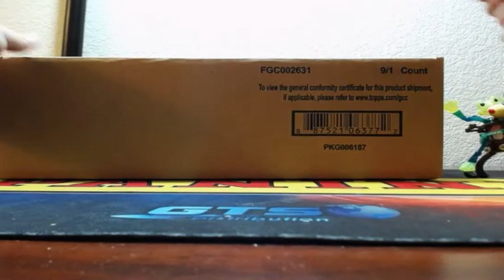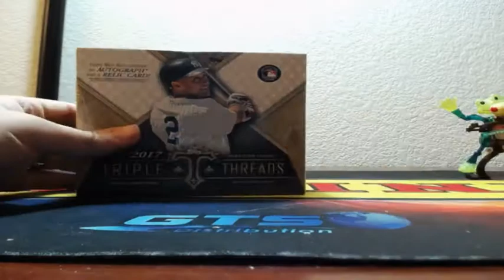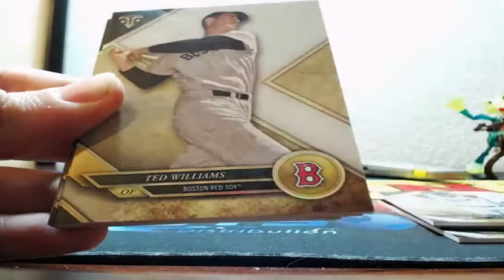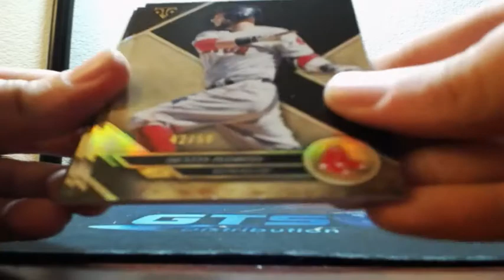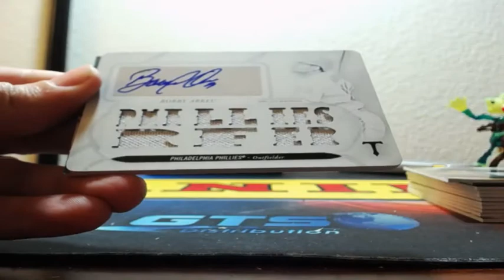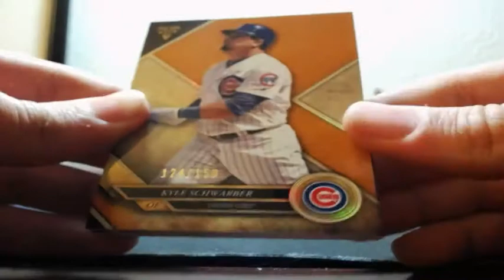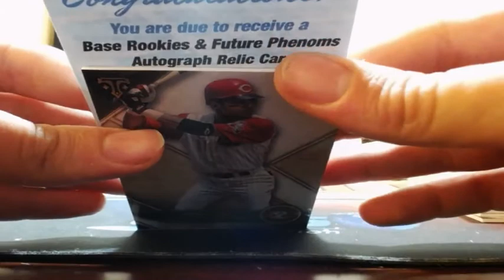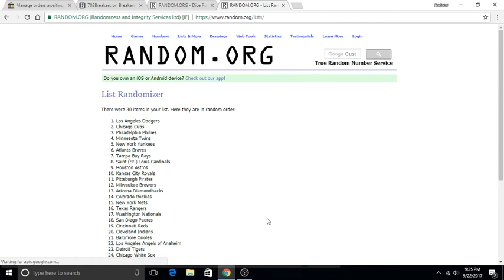2017 Topps Triple Threads Baseball 3 Box 1/3 Case Break 9-22-2017 (WHITE WHALE MOJO!!)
2017 Topps Triple Threads Baseball 3 Box 1/3 Case Break 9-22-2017 (WHITE WHALE MOJO!!)